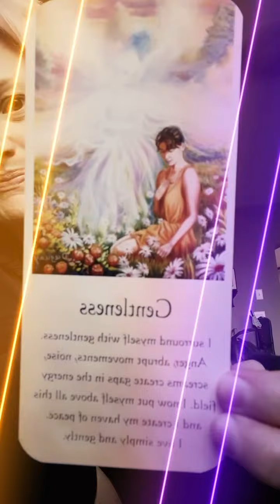Collective Energy Update- post full moon 🌕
Love you!

Becky Lee